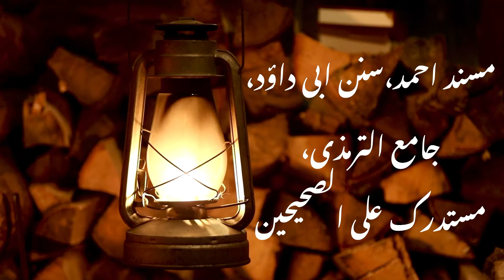kya Faut shuda musalmanoon ki taraf se Qurbani day satke hain ya nahi? DEENOnline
is video mein bataya gaya hai ke kya hum faut shuda musalmanoon, walidain, rishta daaron ki taraf se Qurbani day satke hain ya nahi? kuch log kehte hain ke haan kar satke hain kuch kehte hain ke nahi kar satke is par tafseel se baat ki gayi hai
aap is video ko shuru se aakhir tak dekhieye aur video pasand anay par channel DEENOnline ko zaroor subscribe karen aur bail aayikn ka button zaroor press karen taakay aap ko har nai anay wali video ka notification Bar waqt masool ho jaye video ko sawab ki niyat se doosron tak zaroor share karen aur haan apni qeemti aara comments ki soorat mein zaroor den Allah aap ka haami o nasir ho
DEENOnline